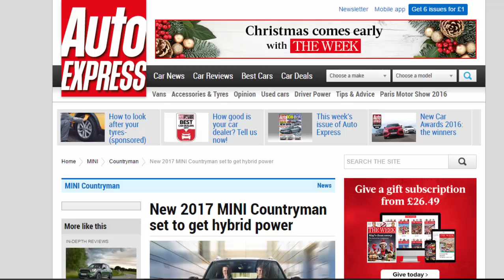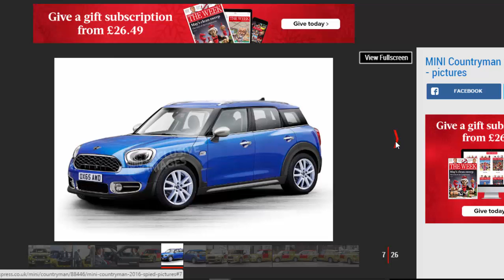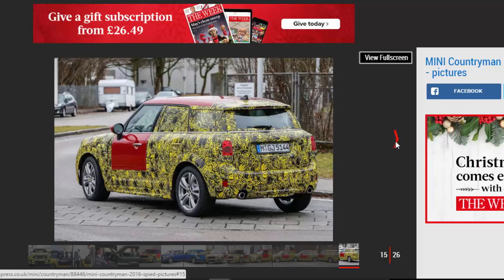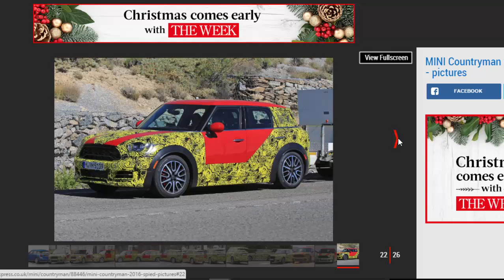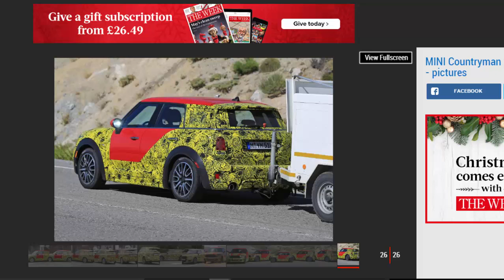Read Newspaper - New 2017 MINI Countryman Set To Get Hybrid Power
Read newspaper:
New 2017 MINI Countryman set to get hybrid power
Source: autoexpress.co.uk